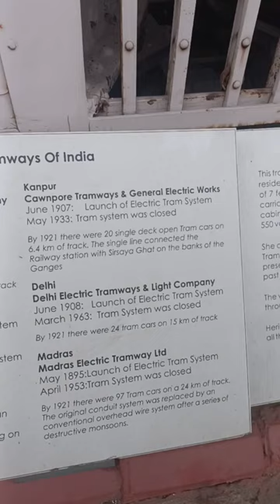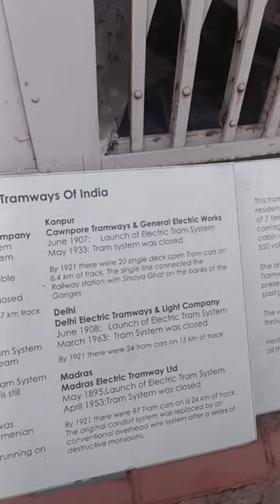Saw This Beautiful Traffic Signal Tree and The Old Tram Train Set